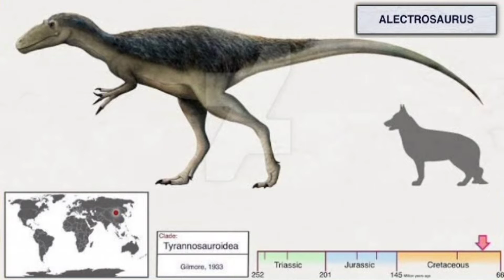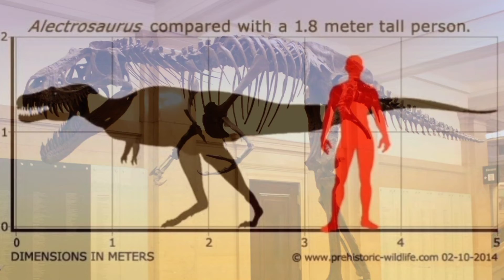Beasts of the mesozoic Alectrosaurus (2022), escala 1:18, noticias de figuras en español.